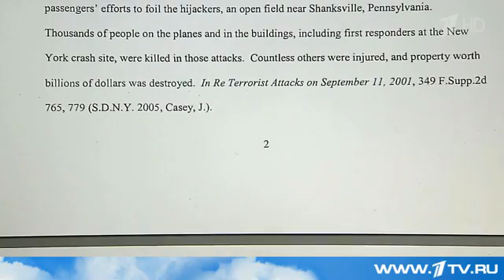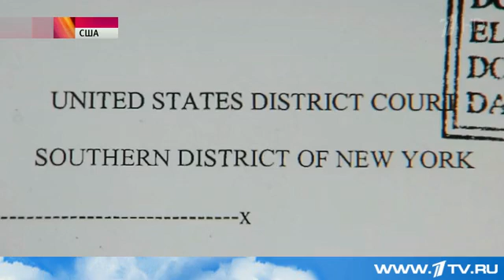США обязал выплатить компенсацию за теракт 11 сентября Иран